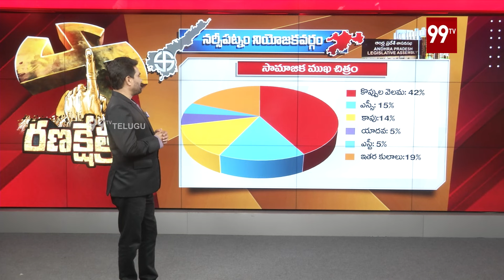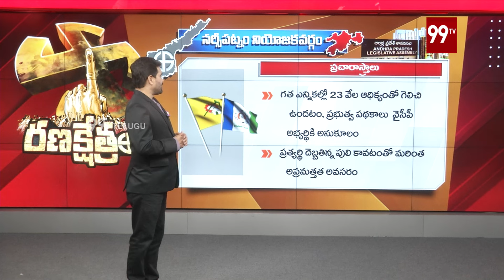NARSIPATNAM Constituency | Petla Uma Shankar VS Ayyannapatrudu | Ranakshetram | AP Elections 2024